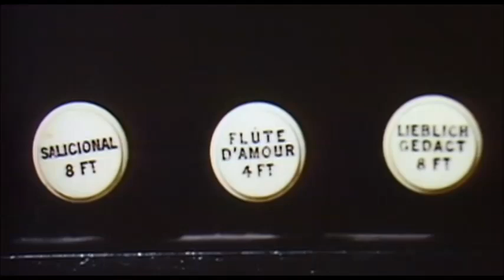The Tinker of Rye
Christopher Lee and Diane Cilento sing a bawdy song in The wicker Man (1973, dir: Robin Hardy)